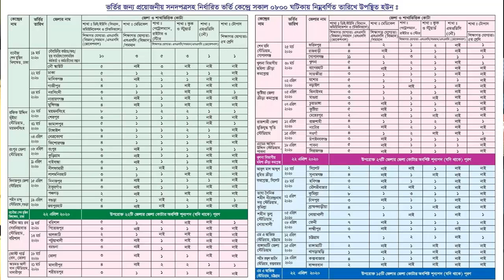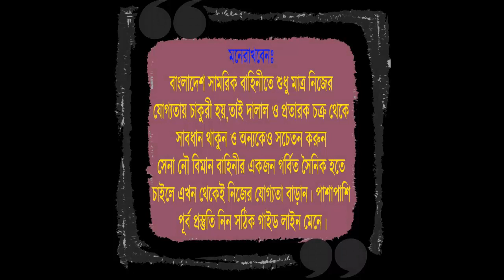যেভাবে নৌবাহিনীর নাবিক পদের প্রস্তুতি নিলে সাফল্য পাবেন | নৌবাহিনীর নিয়োগ পরীক্ষার বিস্তারিত জানুন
২০২০ সালের জন্য সেনা/নৌ/বিমান বাহিনীর অফিসার অথবা সৈনিক পদের জন্য মেডিকেল+লিখিত+মৌখিক পরীক্ষার কোচিং করতে চাইলে কল দিন- 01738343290.
কোচিং_মেয়াদঃ ১৫ দিন/ ১ মাস/ ২ মাস

✅ নৌ বাহিনীর নাবিক ও MODC পদেঃ- ১৫দিন / ১ মাসের কোর্সে ভর্তি চলছে।